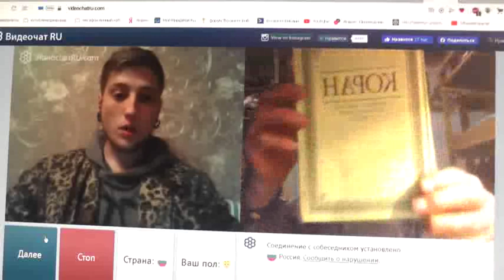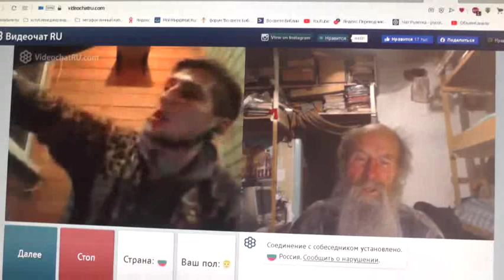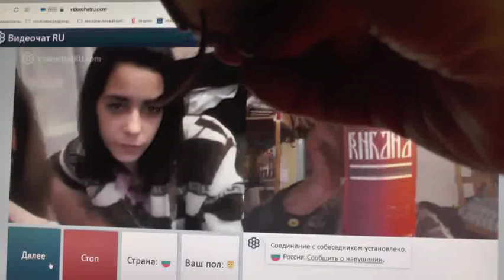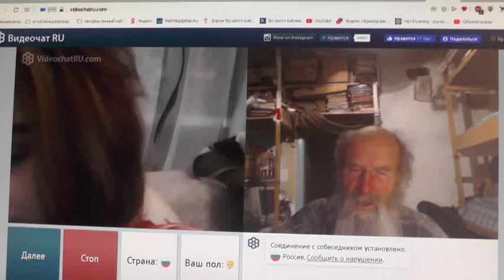№7. 1Тим.3:16 Бог явился во плоти, оправдал Себя в Духе, показал Себя Ангелам…